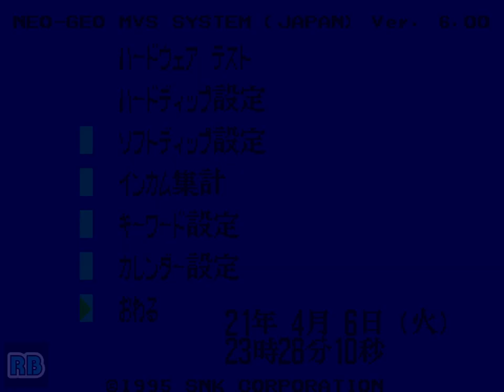2004 [60fps] Samurai Spirits Zero Special Amakusa 9'08''94 ALL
サムライスピリッツ零スペシャル / Samurai Shodown V Special / Samurai Spirits Zero Special (NGM-2720)　YUKI Enterprise / SNK Playmore 2004　羅将神ミヅキまでノーミスクリア　9'08''94　Player KIN　収録Ver ThunderMAME32UI+　使用キャラ：天草四郎時貞　アーケード版でのデフォルト設定である残虐表現レベルでプレイしてみました。

サムライスピリッツ零スペシャル

発売年：2004.04
開発元：悠紀エンタープライズ　発売元：SNKプレイモア
ジャンル：対戦格闘アクション
コントローラ：8方向レバー+4ボタン
システムボード：SNK ネオ･ジオ マルチビデオシステム（NEO･GEO MVS）

前作「サムライスピリッツ零」をベースに新要素を加えたシリーズ集大成として登場したのが今作である。「零」で登場したキャラクターを中心に天草四郎時貞、羅将神ミヅキ、壬無月斬紅郎、兇國日輪守我旺といった歴代ボスキャラが選択可能なキャラとして登場している。またゲームシステムにおいても前作のものから新たに相手を瞬時に倒すことの出来る「絶命奥義」が追加されている。 一方、今作は実に14年というビデオゲームの一時代を築いた「NEO･GEO MVS」の最後の作品となり、以後、NEOGEOタイトルは「ATOMISWAVE」に移っていくこととなる。が、その後10月にバージョンアップ版となる「サムライスピリッツ零スペシャル 完全版」というのがロケテストされており、SNK側も巻き込み一部で話題となったが、間もなく回収・お蔵入りになっている。

An 'upgrade' of the "Samurai Shodown V" episode with its 24 fighters plus 4 more characters : Amakusa, Gaoh, Zankuro and Mizuki. It's probably the ultimate game released on NeoGeo since SNK Playmore decided to develop its future games on AtomisWave.

- TECHNICAL -

Main CPU : 68000 (@ 12 Mhz), Z80 (@ 4 Mhz)
Sound Chips : YM2610 (@ 8 Mhz)

Players : 2
Control : 8-way Joystick
Buttons : 4
= [A] Light attack, [B] Medium attack, [C] Kick/Break defence, [D] Lie down/Forward roll/Back roll/Small jump/Dodge

- TRIVIA -

This game is known in Japan as "Samurai Spirits Zero Special".

- STAFF -

* Voice Actors :
Announcer/Narrator : Satoshi Taki
Haohmaru : Masaki Usui
Nakoruru : Harumi Ikoma
Yoshitora Tokugawa : Hiro Yuki
Mina Majikina : Satsuki Yukino
Ukyo Tachibana : Eiji Yano
Rimururu : Hitomi Nabatame
Yunfei Liu : Satoshi Taki
Kusaregedo the demon : Go Shinomiya
Genjuro Kibagami : Kong Kuwata
Rera : Kyoko Hikami
Kyoshiro Senryo : Monster Maetsuka
Rasetsumaru : Tsuguo Nakajima (formerly Mogami)
Kazuki Kazama : Atsushi Yamanishi
Sogetsu Kazama : Naoki Oikawa
Enja : Shintarou Ohata
Suija : Ikuji Nose
Hanzo Hattori : Toshimitsu Arai
Galford : Mantaro Koichi
Shizumaru Hisame : Miho Kaneda
Jubei Yagyu : Kiyoshi Kobayashi
Basara : Masahiro Nonaka
Gaira Caffeine : Takeshi Watanabe
Charlotte : Harumi Ikoma
Tam Tam : Toshikazu Nishimura
Zankuro Minazuki : Kazuhiro Nakata
Shiro Tokisada Amakusa : Takashi Ohara
Rashoujin Mizuki : Shizuka Ito
Gaoh Kyougoku Hinowanokami : Kenji Utsumi

- SOURCES -

Game's rom.